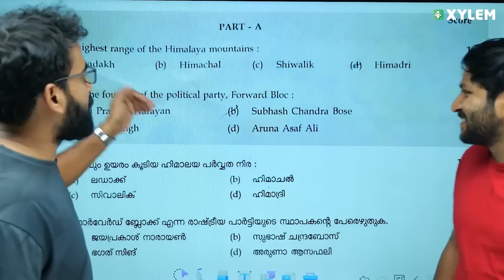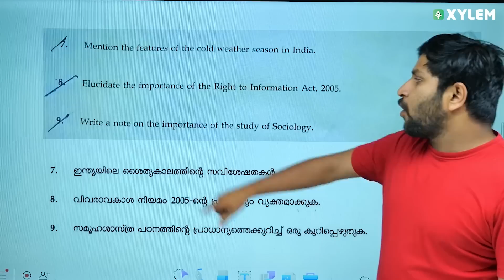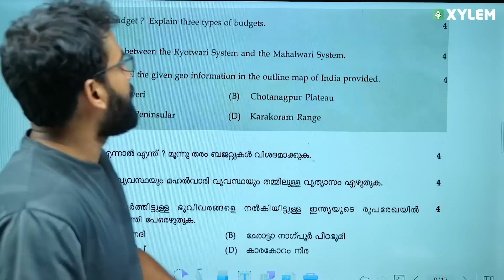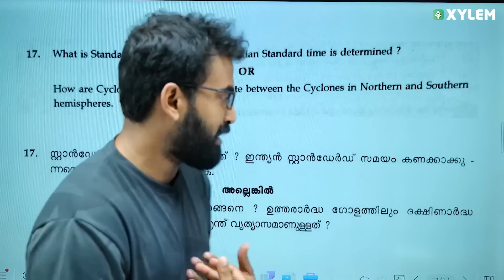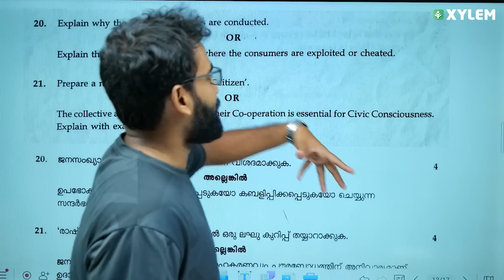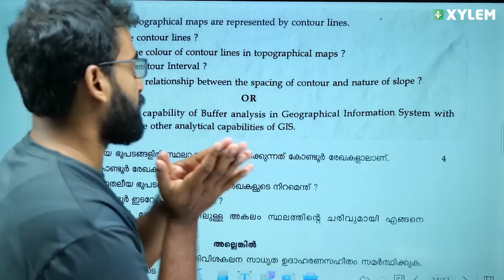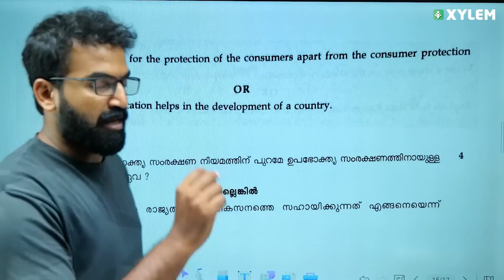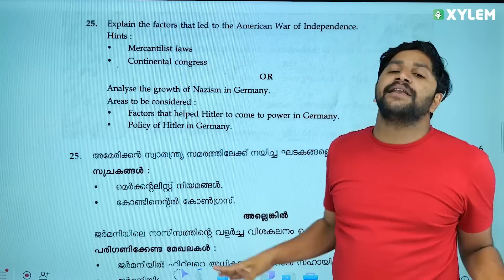SSLC SOCIAL SCIENCE - QUESTION PAPER DISCUSSION - PART 5 | XYLEM SSLC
👋HELLO LEARNERS!!